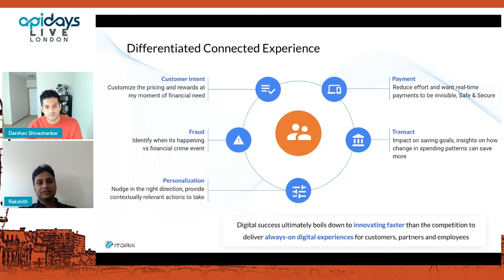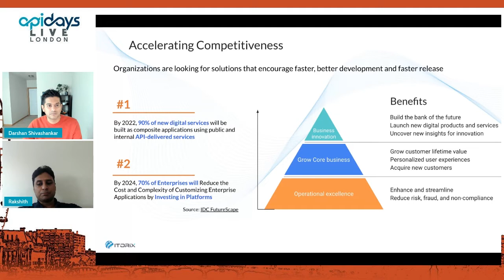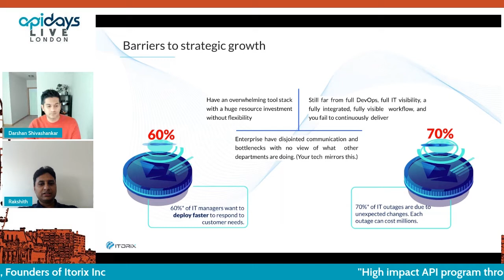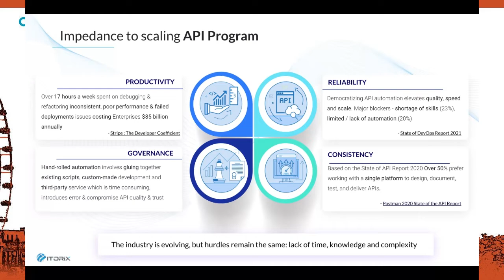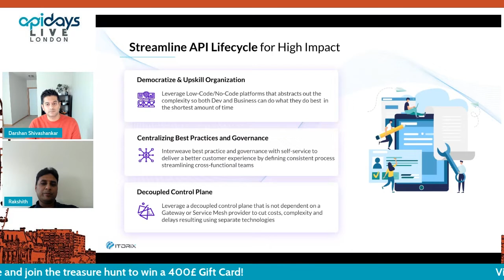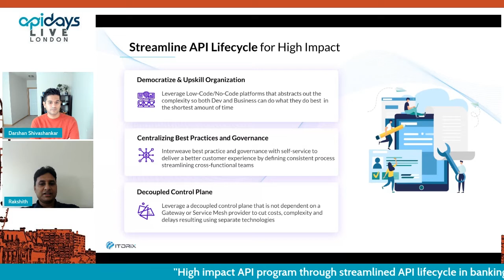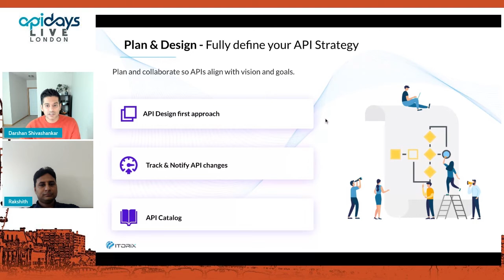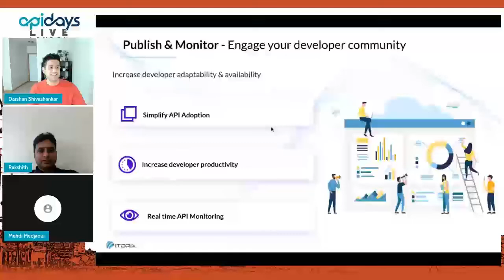Apidays LIVE London 2021 - High impact API program through streamlined API lifecycle in banking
High impact API program through streamlined API lifecycle in banking
Darshan Shivashankar, Founder & CTO at Itorix Inc